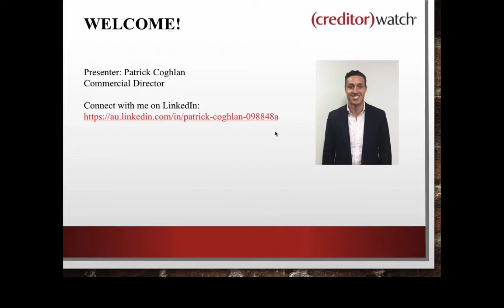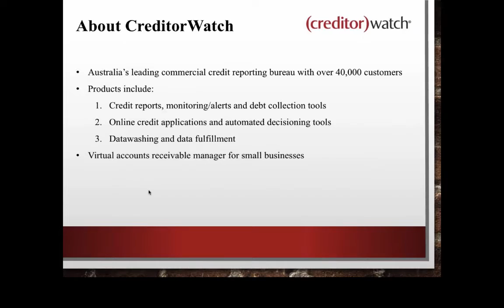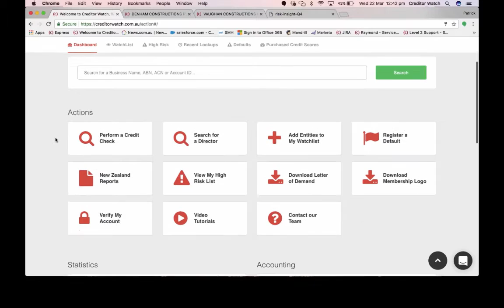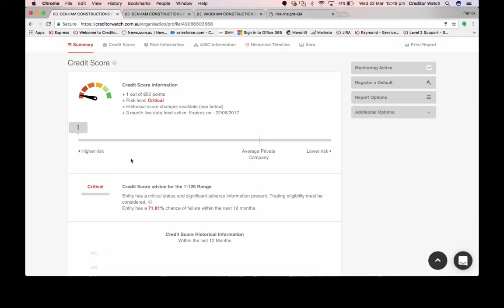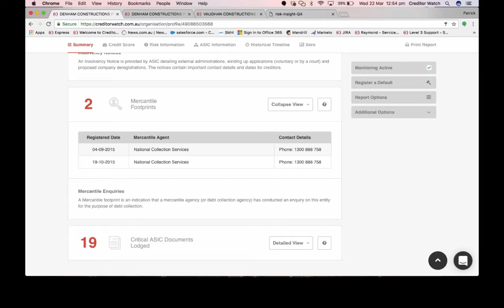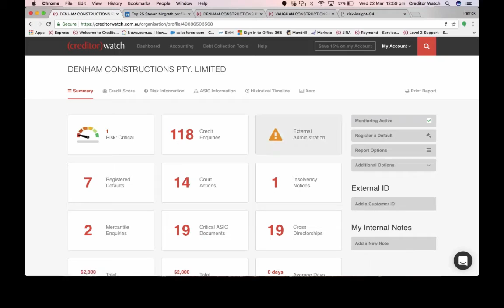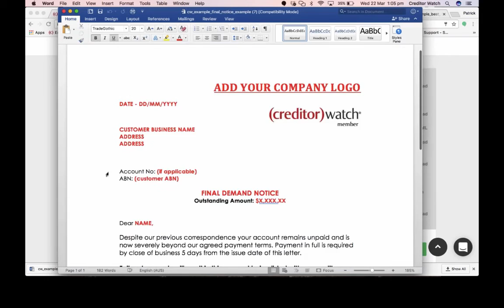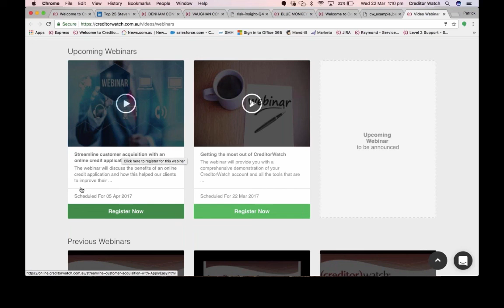Getting the most out of CreditorWatch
The webinar will provide you with a demo of the tools you need to get the most out of your CreditorWatch account